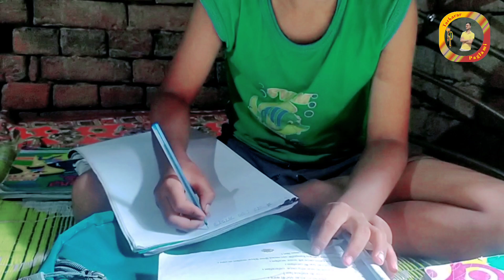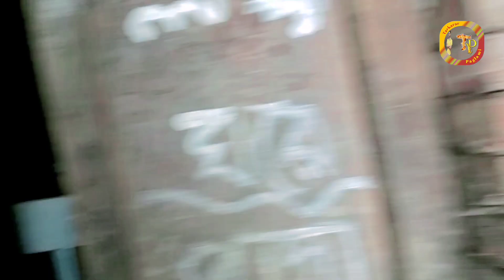আমাদের গ্রামের দৃশ্য দেখতে ভিডিও টি সম্পুর্ন দেখার জন্য অনুরোধ রইল#Rongilaromance🙏🌈গ্রামের দৃশ্য